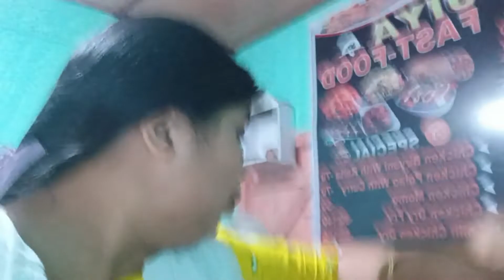ৰুখাম বেটাৰ দিনটো ইটো সিটো// বেটা লগত ক্ৰিকেট//আবেলি ফাষ্ট food মাৰি দিলোঁ//😋 chicken leg pi's😂😂//